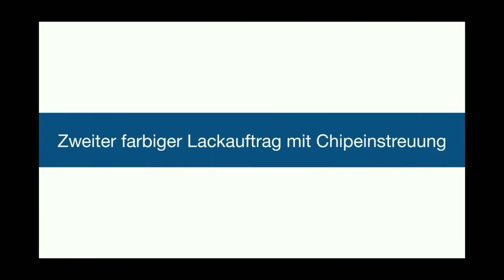Bona Elastic System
Bona Elastic System. Novo sistema para a restauração de pisos emborrachados.